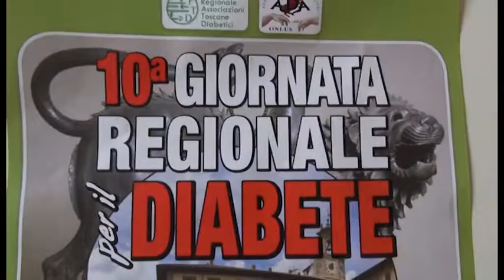Giornata regionale per il Diabete, appuntamento domenica 5 giugno al Teatro Petrarca